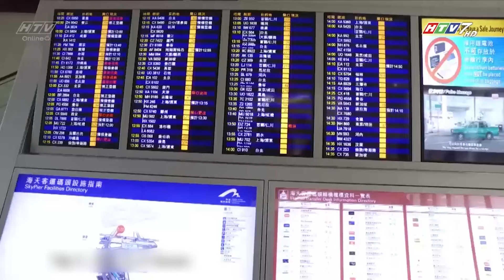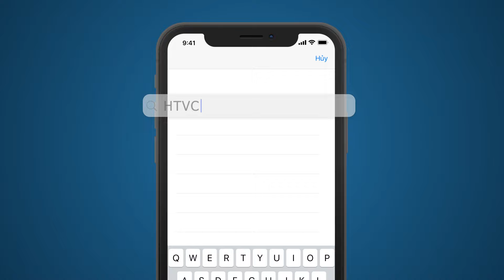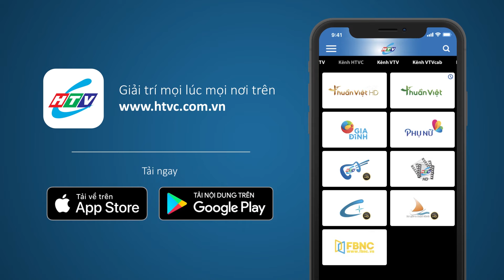Thao Trường Tình Ái -Tập 7 | HPLUS Phim Tình Cảm Việt Nam 2023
Xem Tivi trực tuyến tại HPLUS (HTVC):
✅ Web / Wap mobile :
► Smart TV /STB : Tải HTVC for Android TV